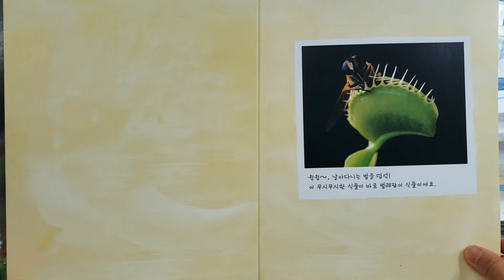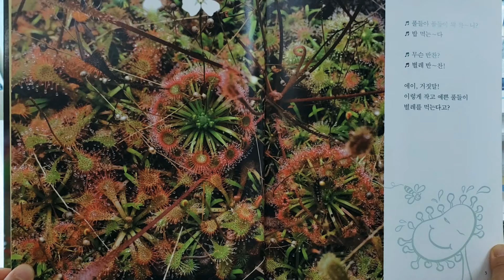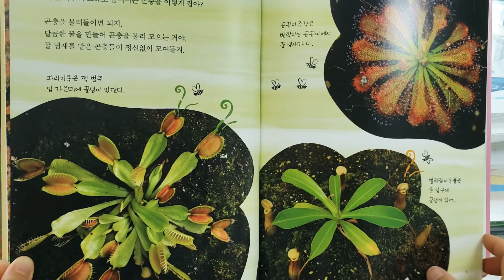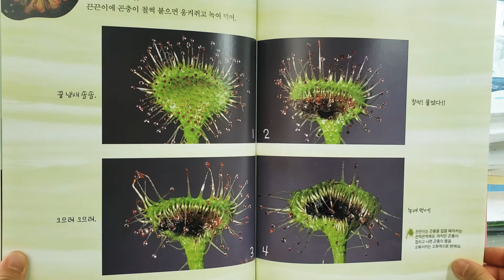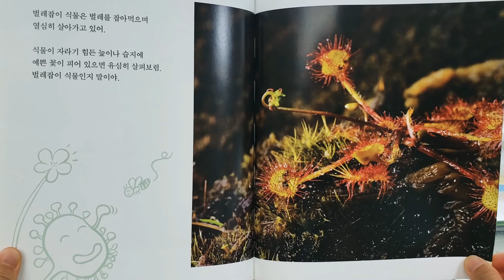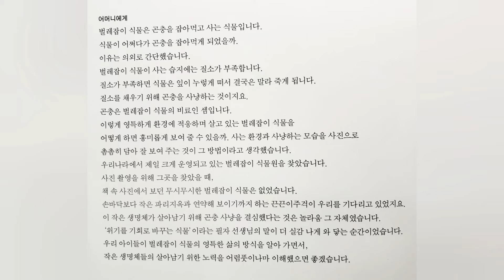[자연이성큼 #55] 풀이 벌레를 먹는데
여름이 되니 곤충들의 활동이 왕성해졌네요.
집에 날벌레가 많이 날아드니 절로 식충식물에 관심이 갔는데요..집에 키워보니 곤충을 잡기에는 너무 작고 앙증맞더라구요.^^
식물들이 어떻게 곤충을 잡아 먹는지 궁금하죠? 한번 책을 읽어볼까요?